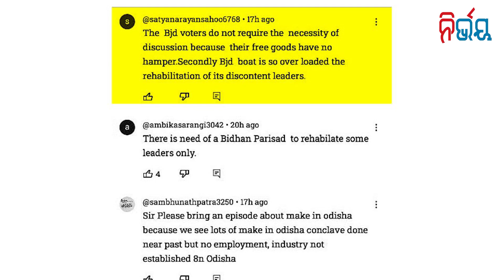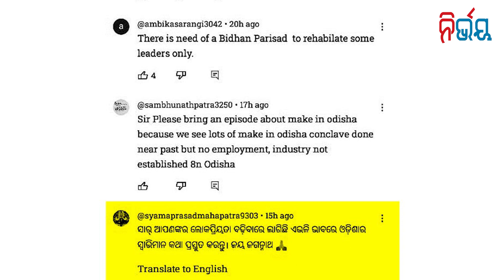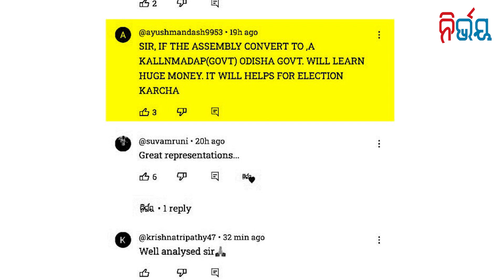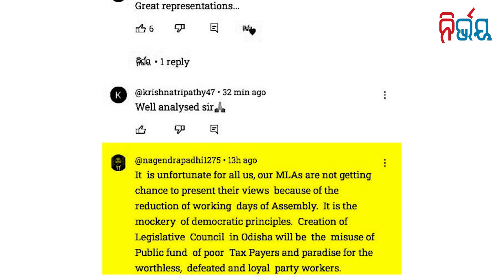Archana's threatened, unlocking mouth will change the state's face.Nirbhay Gumara Katha